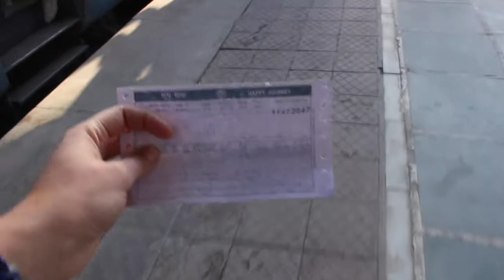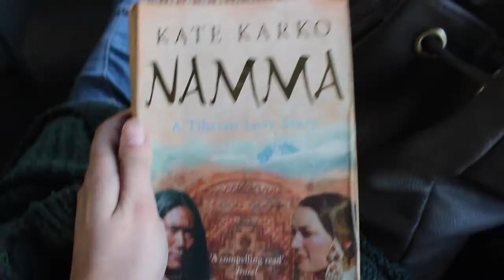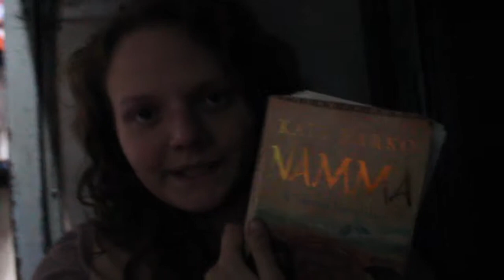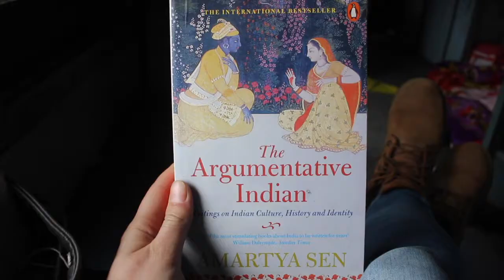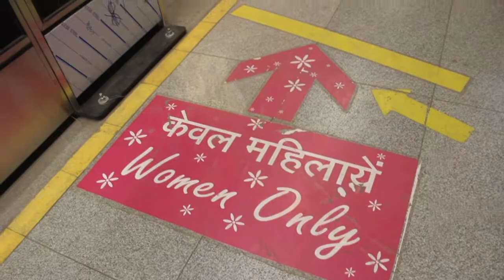20 Hours on the Train to New Delhi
It was time to move on and so I did. After two weeks in Jaisalmer, Rajasthan, I took a crazy 20h train to Delhi and stayed with my couch surfing host.

Right now, I am working on a new video project which will be hopefully finally something better than showing myself eating food and landscape passing by!